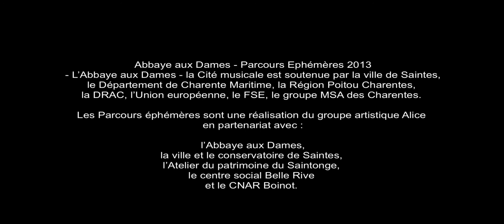Bach sur un toit / Suite n°2 Cello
Les Parcours Ephémères:

11 portraits de musiciens filmés et photographiques, réalisés à Saintes (17), dans le cadre d'une résidence de création du Groupe Artistique Alice, à l'Abbaye aux dames - Cité musicale.

Abbaye aux Dames - Parcours Ephémères 2013 - L'Abbaye aux Dames - la Cité musicale est soutenue par la ville de Saintes, le Département de Charente Maritime, la Région Poitou Charentes, la DRAC, l'Union européenne, le FSE, le groupe MSA des Charentes.
Les Parcours éphémères sont une réalisation du groupe artistique Alice en partenariat avec l'Abbaye aux Dames, la ville et le conservatoire de Saintes, l'Atelier du patrimoine du Saintonge, le centre social Belle Rive et le CNAR Boinot.